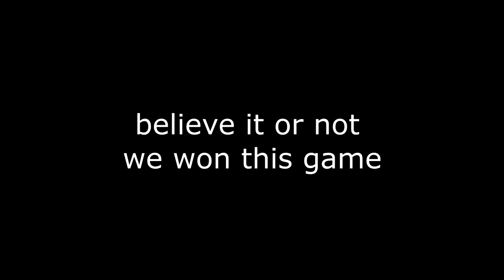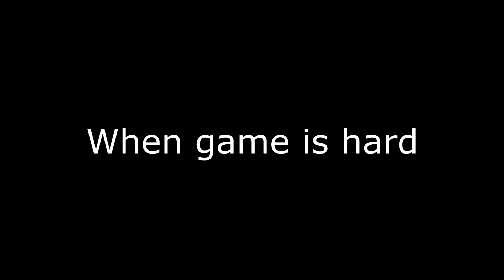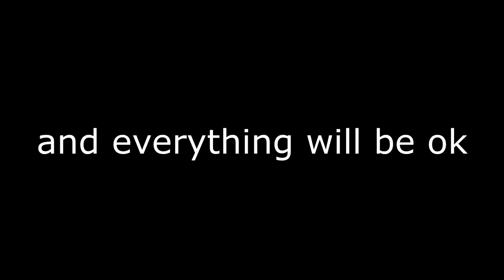DOTA 2 Funny Momments in 1K MMR #1 - Jordi tries to play Pudge - XBadgerKnightX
NEXT DENDI INCOMING